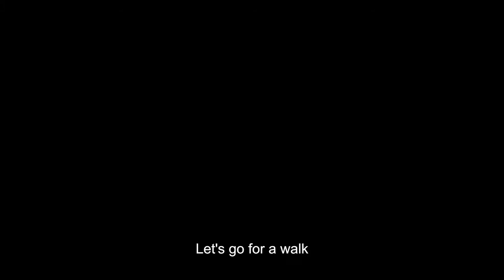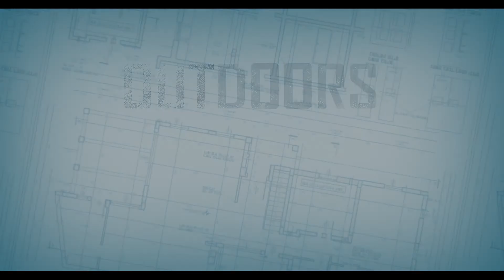Outdoors-Trailer (English Subs)